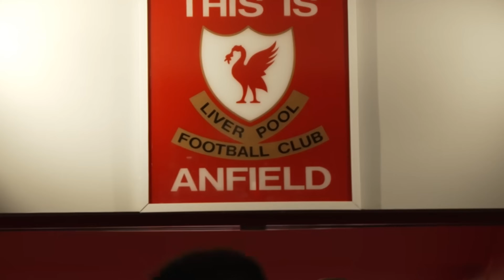TIN LIVERPOOL NGÀY 24/8 : TỔNG HỢP THÔNG TIN TRƯỚC TRẬN ĐẤU LIVERPOOL VS BRENTFORD 22H30 CHỦ NHẬT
TIN LIVERPOOL NGÀY 24/8 :
- Tổng hợp thông tin trước trận đấu Liverpool Brentford 22h30 chủ nhật ngày 25/8.
- HLV Arne Slot cần phải có những giải pháp để Dominik Szoboszlai trở lại với phiên bản tốt nhất của mình.
- Arne Slot đã đưa ra phản hồi trước những bình luận nói rằng ông ấy đang loại bỏ những cầu thủ trẻ của Klopp

gocliverpudlians
Rất mong anh em donate ủng hộ để mình có kinh phí làm video chất lượng hơn nữa:
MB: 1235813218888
CTK: LE VAN HIEU